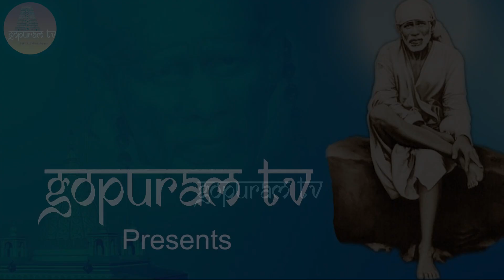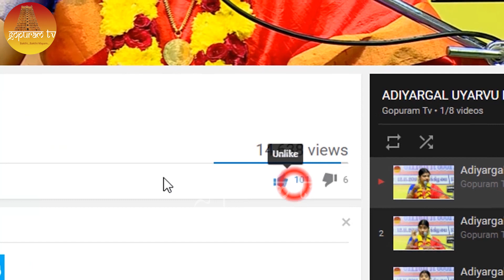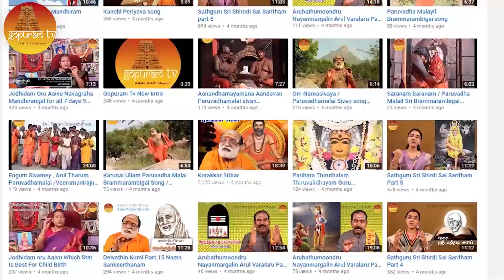மஹான் ஸ்ரீ ஷீரடி சாயிபாபா அற்புதங்கள் Part - 21 Mahan Sri Shirdi Sai Baba Arputhangal | Gopuram Tv